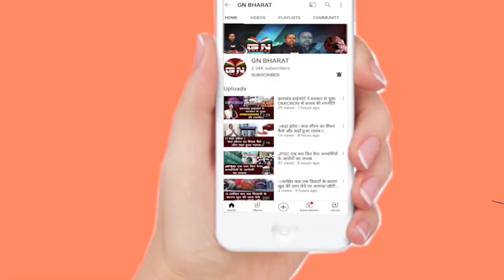1932 खतियान, सरना धर्म कोड और नियोजन नीति बोले सुदेश महतो, सड़क पर उतरने की तैयारी में AJSU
1932 खतियान, सरना धर्म कोड और नियोजन नीति बोले सुदेश महतो, सड़क पर उतरने की तैयारी में AJSU